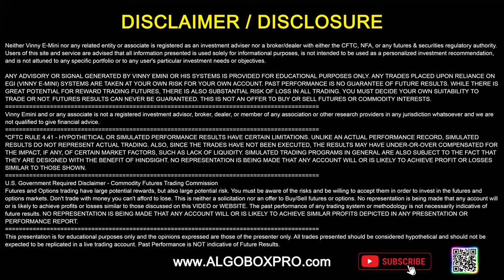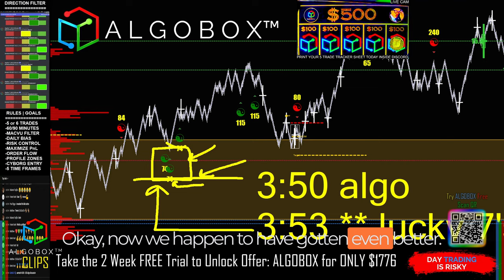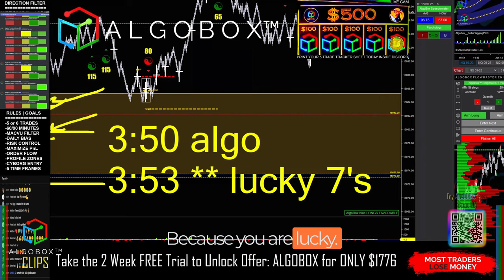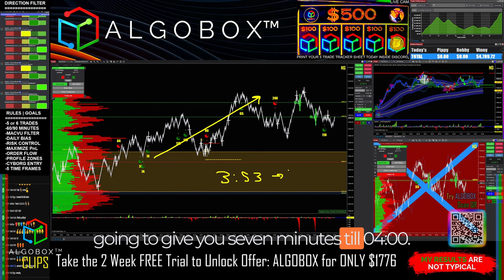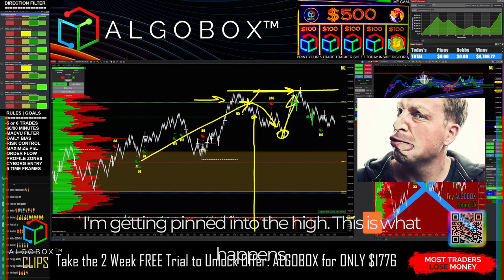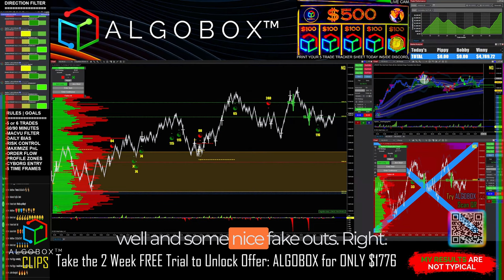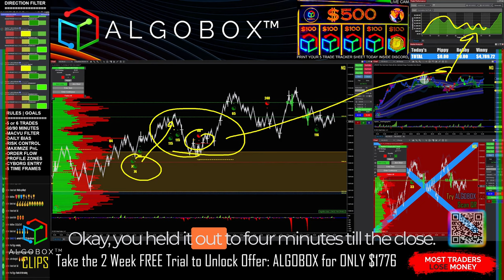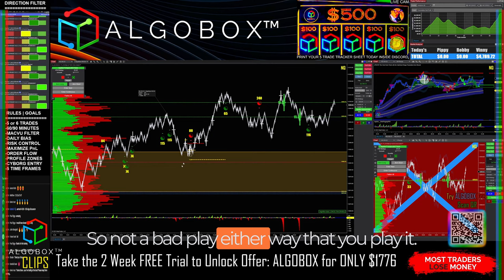🔴Day Trading The Market Close: Lucky 7's VS The 3:53 Algos, LIVE Training & MUCH More | ALGOBOX PRO